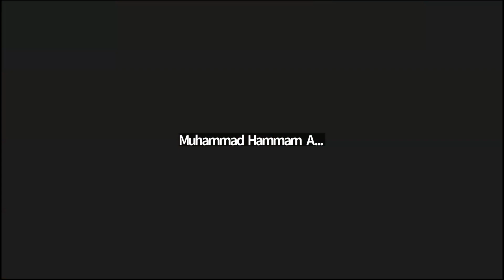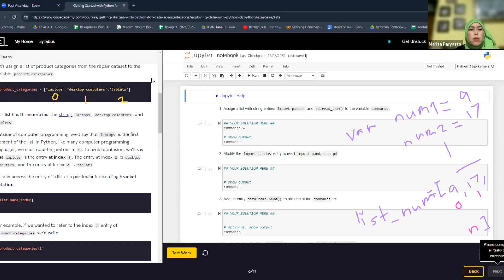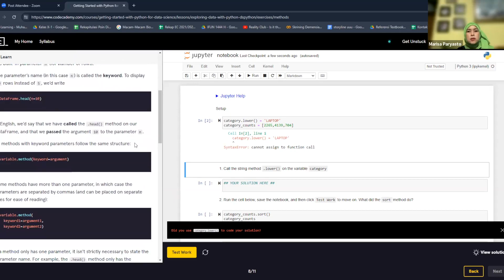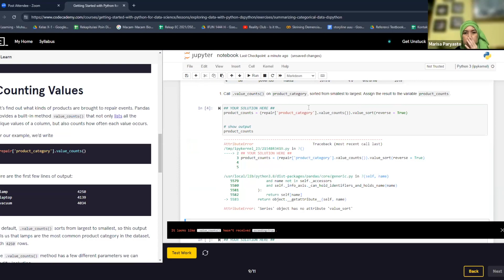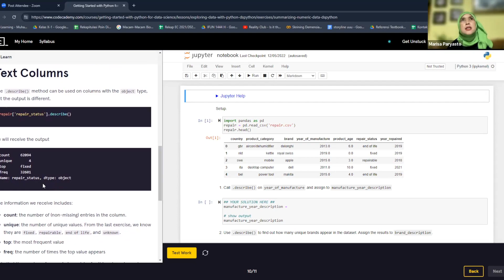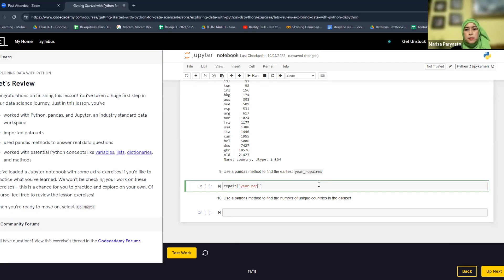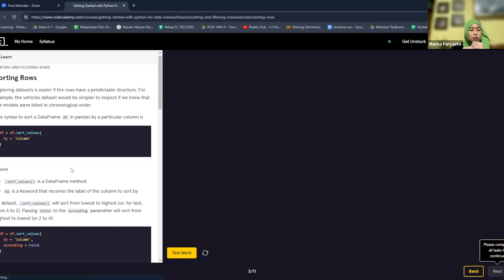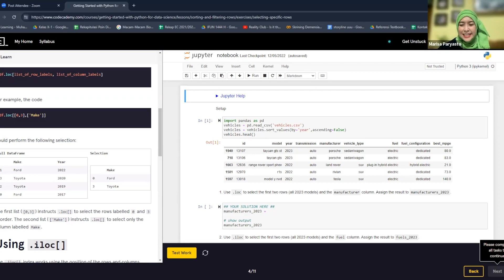ProCodeCG Private Coding Class - Python for AI - #4/8 - 2 Jan 2024